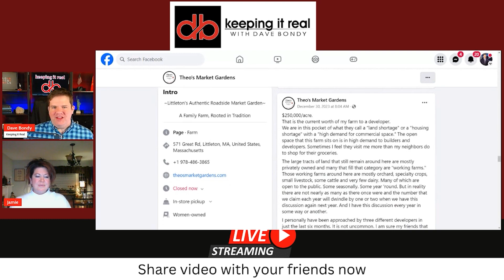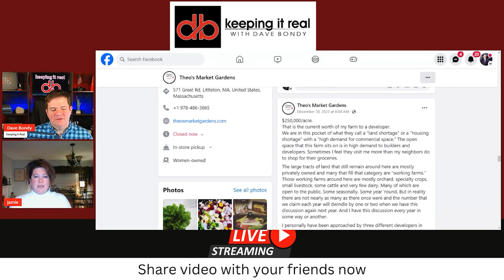Farmer Talks to Me About the Attack on Farming in the United States | What's the End Game?